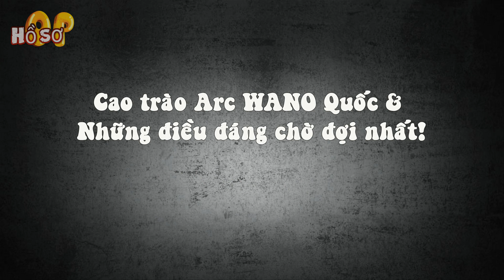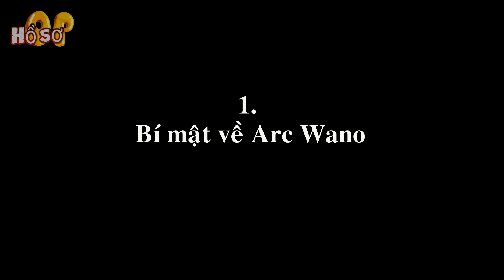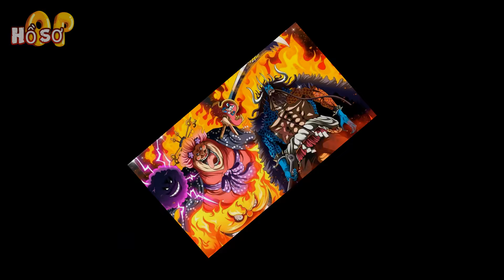Cao trào Arc WANO & Những điều đáng chờ đợi nhất!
[Hồ sơ OP] - Fujitora tên thật là Issho, sinh ra ở Grand Line, hiện tại 54 tuổi và sinh ngày 10 tháng 8, ông được nhắc đến bởi Sakazuki ở chap 700 và chính thức debut ở chap 701.